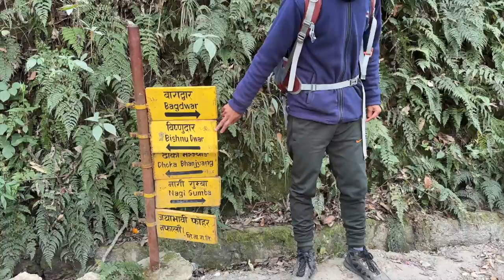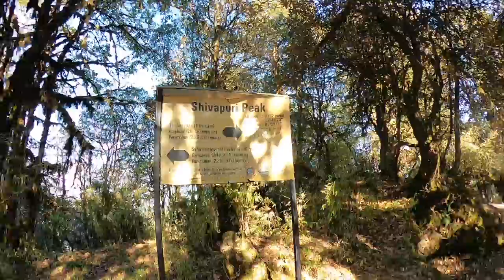Shivapuri National Park, Nepal | Recommended Walk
Kathmandu is normally used as a staging post for elaborate expeditions into the Himalayas but the city is not without its own share of hiking possibilities. One of them is the Shivapuri National Park. It is a protected area in Nepal that covers an area of approximately 159 sq km. It is located on the northern outskirts of Kathmandu and is home to a wide variety of flora and fauna. The park is named after the Shivapuri peak, which is the highest point in the park and our final destination for the day.

The park is popular with hikers as there are many trails that lead through the park's forests and past its waterfalls and streams. The Park is also home to several religious and cultural sites, including the Shiva Temple and the Nagi Gompa monastery, our first destination along a wide mud track.

You can contact my guide Kedar on what’s app or by phone on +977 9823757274.